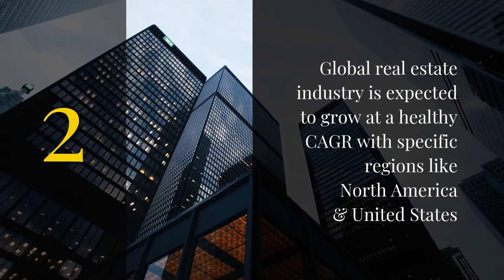Great News in Real Estate